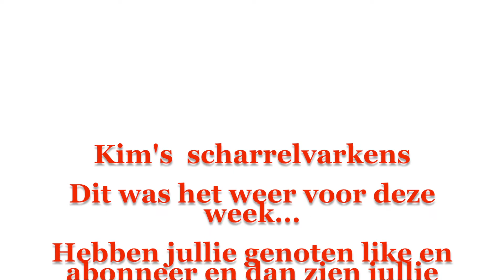Mijn scharrelvarkens #35, in deze vlog het vervolg van het onderzoek en 'bedrijfskleding' ;)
In deze vlog weer nieuwe beelden van de varkens, ontsnappen ze weer, heb een ik leuk sint kado gekregen en vertel ik verder over het onderzoek van me buurjongen voor zijn school project.